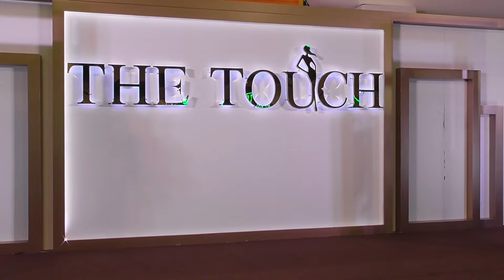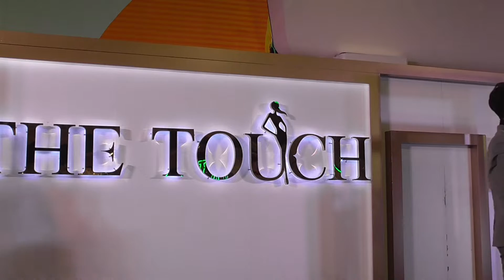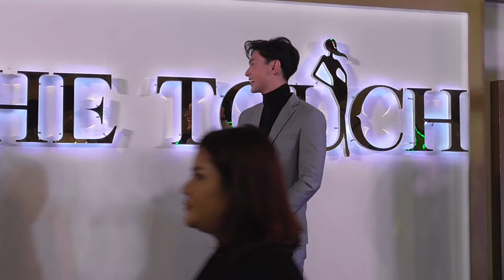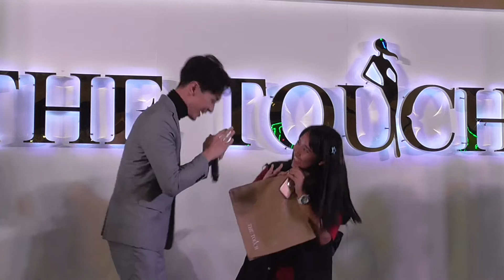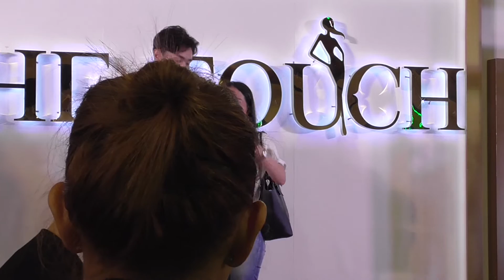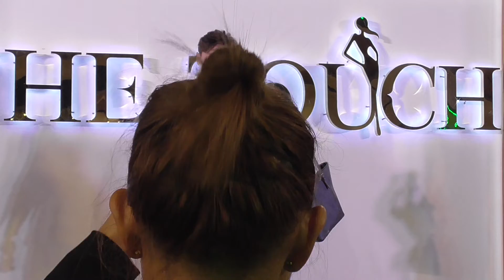Natthew (나튜) นัททิวร้องเพลงในงาน The Touch 22.07.2018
นัททิว งาน The Touch be  styled in your way! เซนทรัลฯ ลาดพร้าว
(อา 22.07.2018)